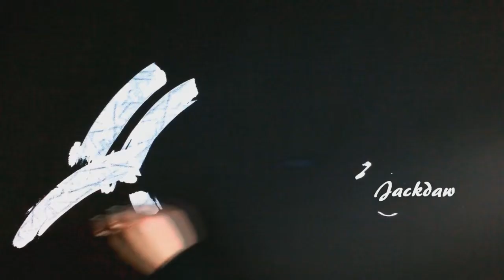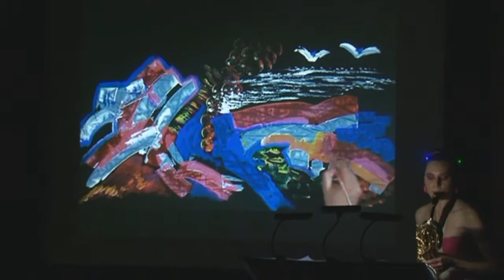SAX POWER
audiovisual performance
musical interpretation: Kateřina Pavlíková (baritone saxophone)
visual execution: Vít V. Pavlík